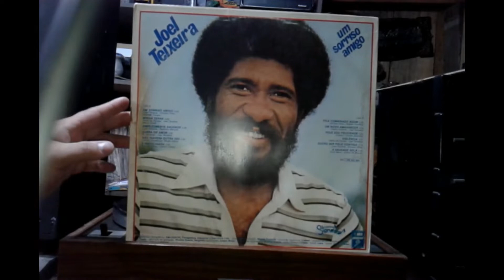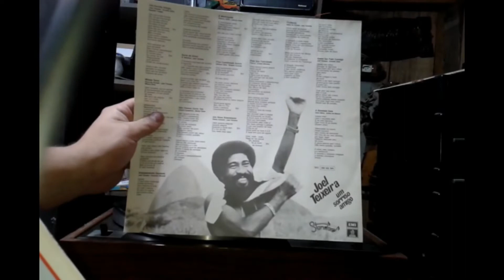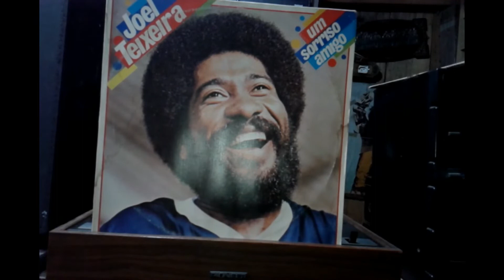Redescobrindo a Musica :Joel Teixeira Um Sorriso Amigo (1982,Stardust Emi Odeon)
Nesse video eu trago a indicação do Lp do Sambista Joel Teixeira ,lançado em 1982 pelo selo Stardust e é o Quinto disco do cantor ,espero que gostem.